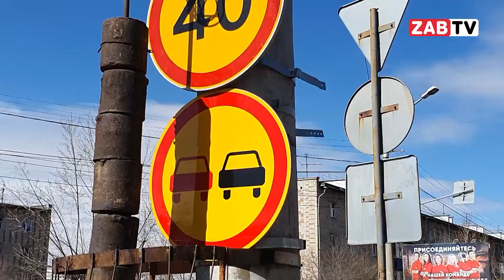АКТУАЛЬНО: Раскопки ТГК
Индивидуальный предприниматель Никита Тароев выиграл контракт на 22 миллиона рублей на восстановление асфальта после строительства и ремонта теплотрасс «ТГК-14» в Чите.